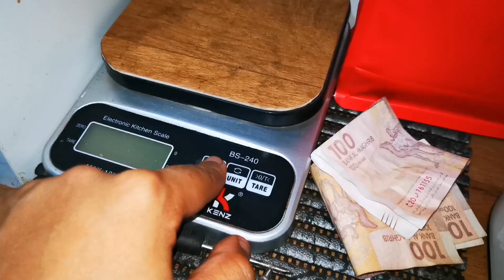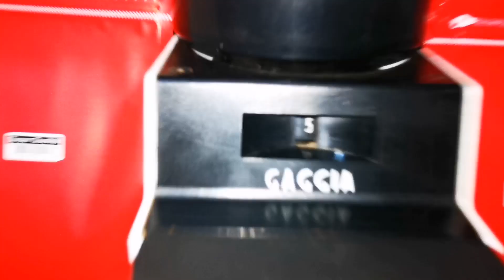أحسن ماكين في broyeur GAGGIA MDF / نسخة أصلية ORIGINALE